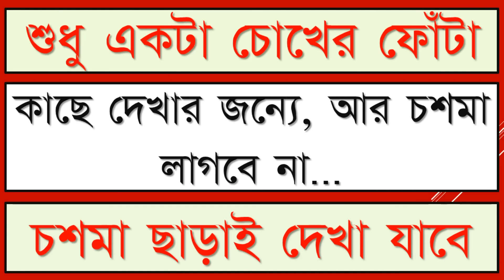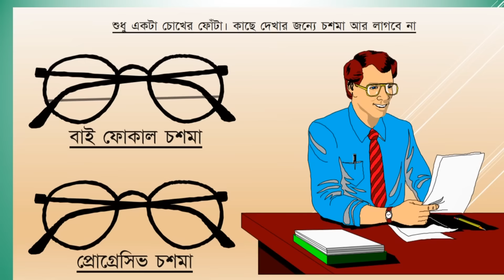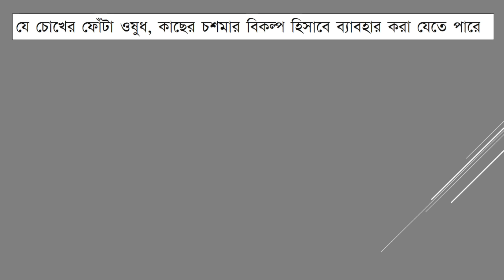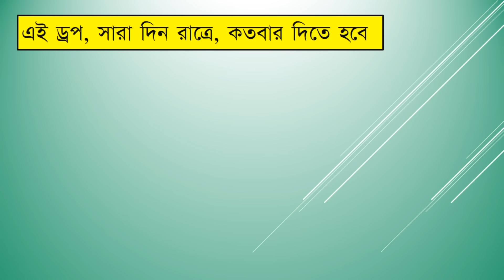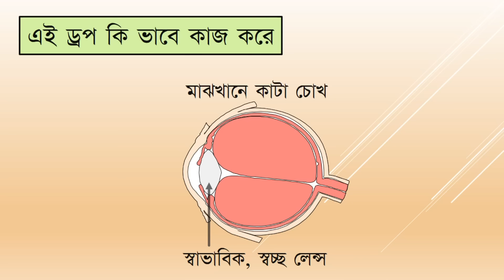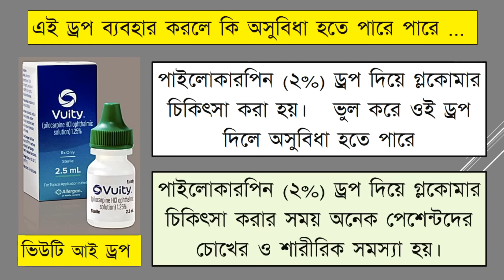Eye Drops for near vision.No more glasses.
Presbyopia is an eye condition that usually occurs after 40 years of age. At this age, there is problem in focusing near objects. There may not be any problem for seeing distant objects.
Usually, the person who has this problem needs to wear spectacles for near work. These glasses are sometimes called reading glasses.
Many people above 40 years do not like to wear glasses for various reasons.
There is a good news for them. Now, there is no need to wear glasses. There is an Eye Drops that needs to be put in the Eyes to get rid of reading glasses. The name of the drop is Vuity Eye Drop. The main ingredient of this drop is Pilocarpine Hydrochloride (1.25%). Allergan, an American Drug company manufactures this Eye Drops. It is an FDA approved Eye Drop.

In this video, all about this Eye Drop has been mentioned.

The information on various General and Eye Conditions / Problems. their Preventions, and managements/ Treatments mentioned / expressed in different Videos of this and my other Channels are indicative and for general guidance only. These must not be taken as proper treatments of the diseases / conditions / problems. These must not be considered substitutes of Doctor’s or Health Care Professionals’ advices.
I shall not be responsible for any direct, indirect, consequential, indicative, and any other damages that may occur by following my views expressed /
indicated in any of my videos / channels.